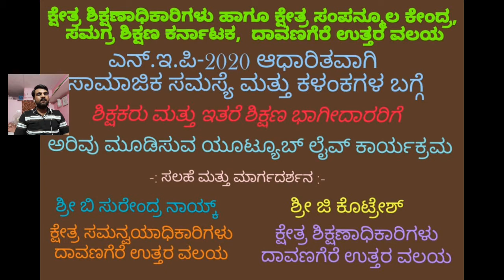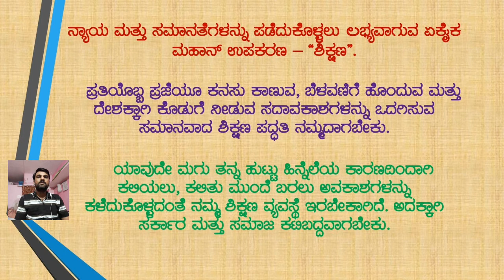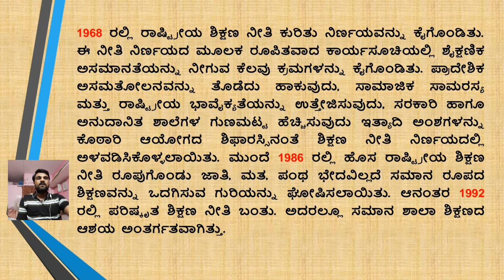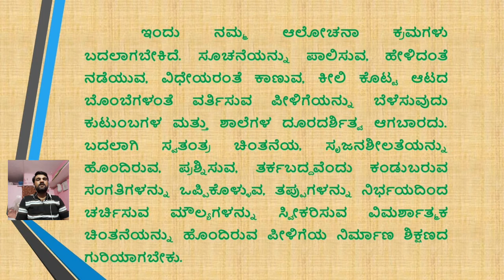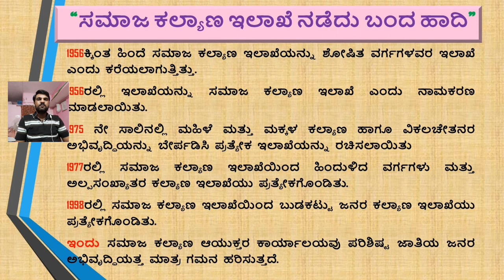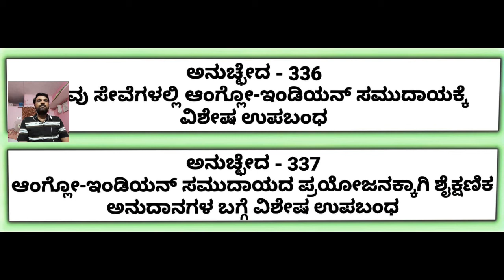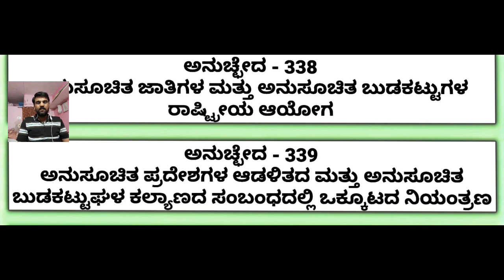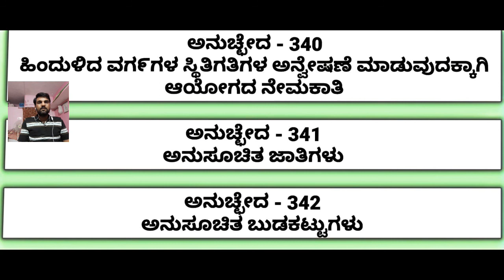"ದುರ್ಬಲ ಗುಂಪುಗಳ ಪ್ರತ್ಯೇಕತೆ"- NEP-2020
ಸಾಮಾಜಿಕ ಸಮಸ್ಯೆ ಮತ್ತು ಕಳಂಕಗಳ ಬಗ್ಗೆ ಶಿಕ್ಷಕರು ಮತ್ತು ಶಿಕ್ಷಣದ ಇತರೆ ಎಲ್ಲಾ ಭಾಗೀದಾರರಿಗೆ ಅರಿವು ಮೂಡಿಸುವ ಕಾರ್ಯಕ್ರಮ